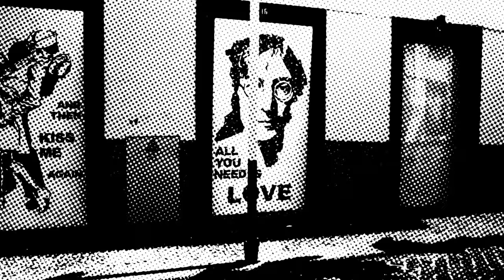Visions of a Future (4K) - ORiGiNs MiXtape by TMCG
ORiGiNs -
Produced by Atlanta based artist...
...TMCG (These Moments Can Grow)